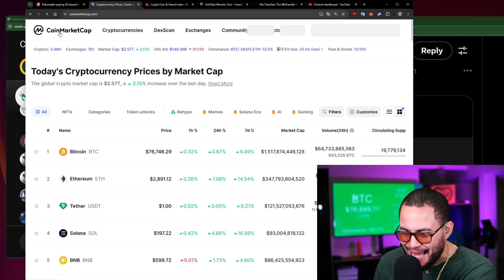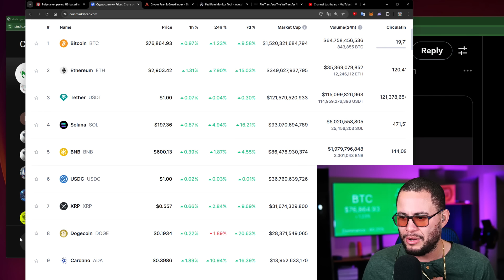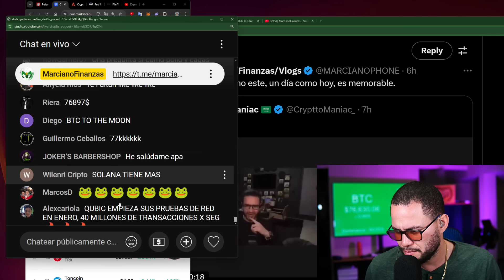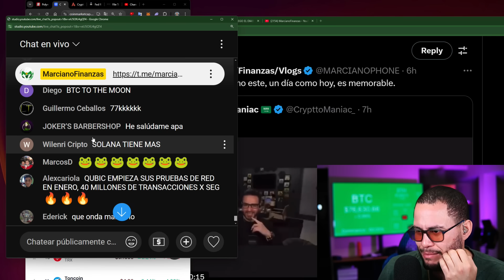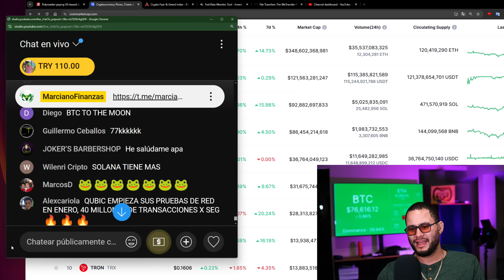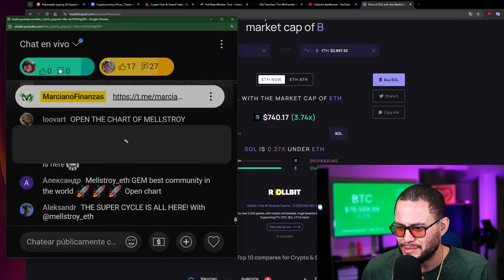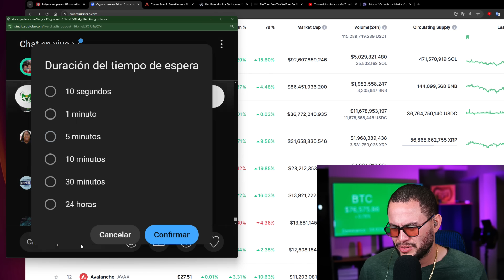HISTORICO: SOLANA SUPERA A BINANCE (BNB)